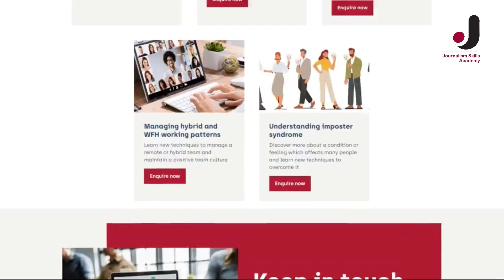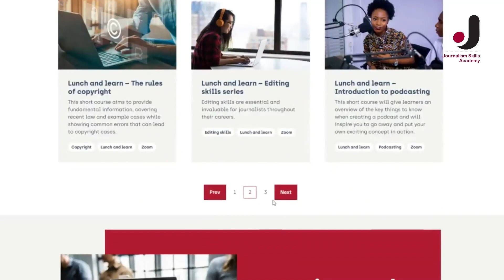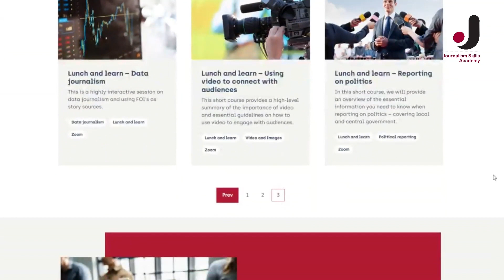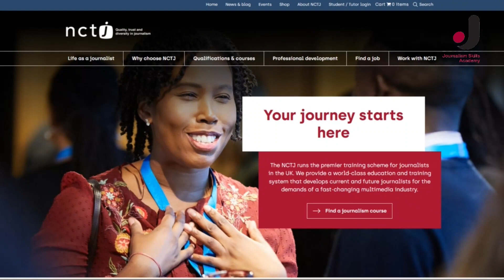NCTJ Annual Report 2022-23: Journalism Skills Academy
The NCTJ's head of the Journalism Skills Academy, Laura Adams, speaks about how the initiative has grown during 2022-23.